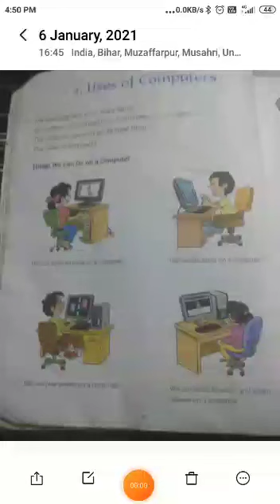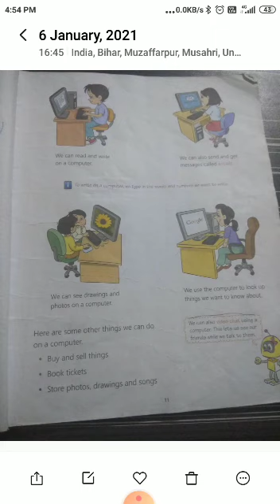CLASS ONE | COMPUTER REVISION "Ch-3"